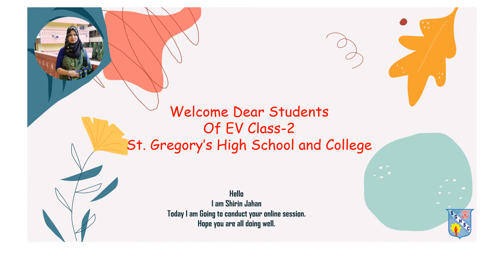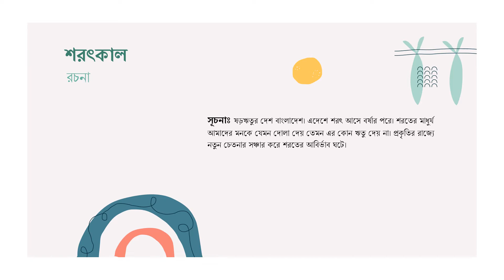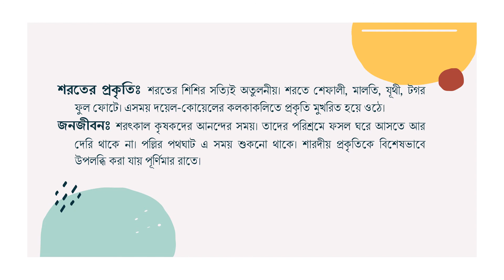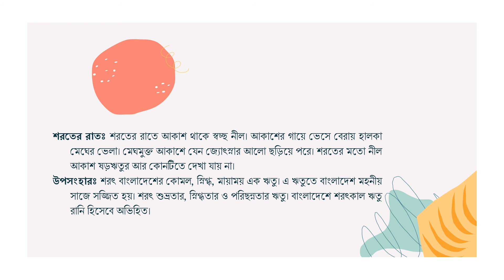Bangla 2nd Paper। বাংলা ২য় পত্র।রচনা । Class -2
SECOND TERMINAL EXAMINATION
Class : Two
Subject : Bangla 2nd Paper
Topic :  রচনা
Online Class: 05